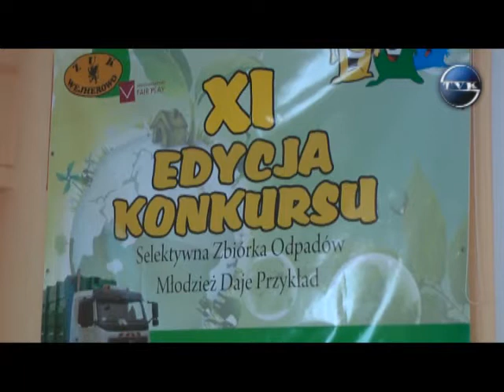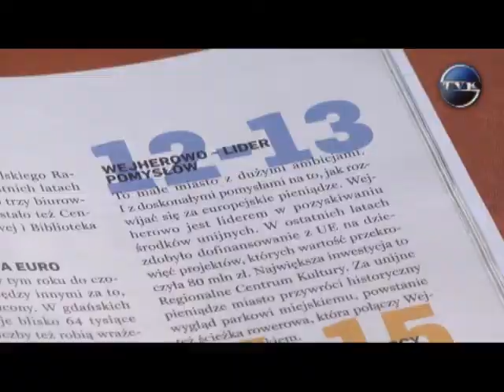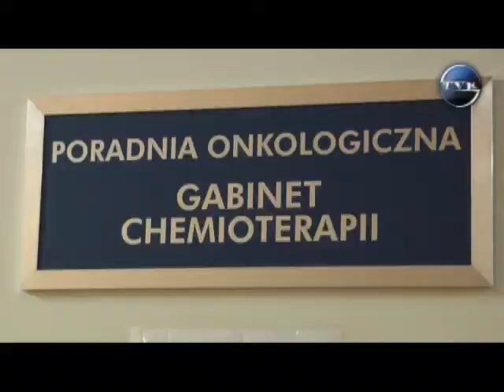Podsumowanie Tygodnia - 22.06.2012 r.